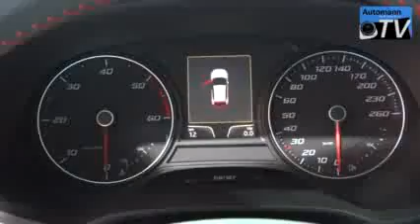2013 Seat Leon FR 2.0 TDi